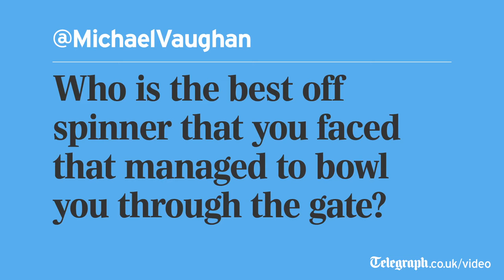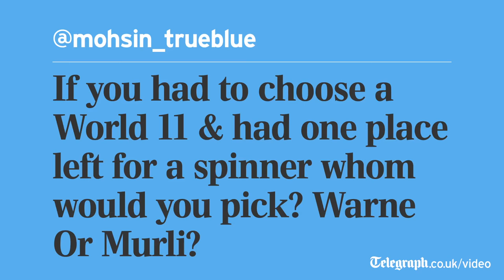Sachin Tendulkar: Twitter Q&A with Indian cricket legend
As Indian cricketing legend Sachin Tendulkar releases his autobiography, we ask him some Twitter questions put to us by readers, including from Piers Morgan and Michael Vaughan

Indian cricketing legend Sachin Tendulkar has released his autobiography Playing It My Way at a press conference at Lord's Cricket Ground in London.
The Telegraph decided to put some Twitter questions to him from readers as well as some of his friends, fellow players and celebrities.
Former England captain @MichaelVaughan asked the retired cricketer, "who is the best off spinner that you faced that managed to bowl you through the gate?"
And broadcaster @piersmorgan asked him, "who would you choose to bat for your life, yourself or @BrianLara?"
Watch the video to find out what Test cricket’s leading run scorer has to say in answer.